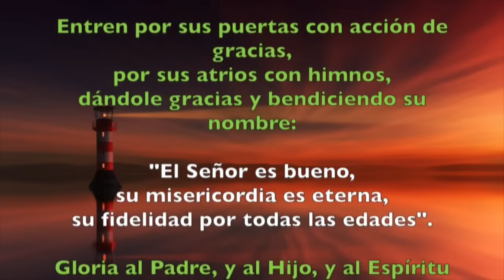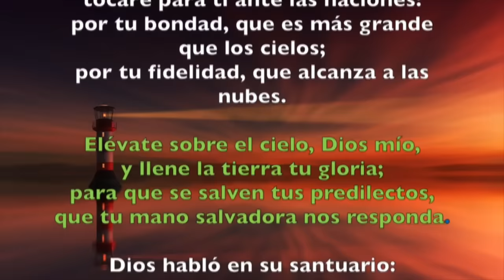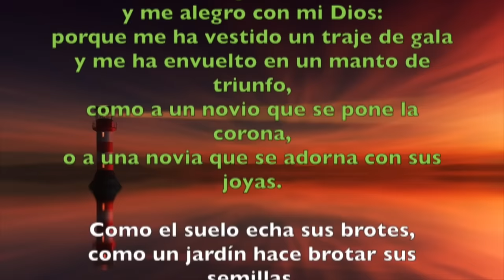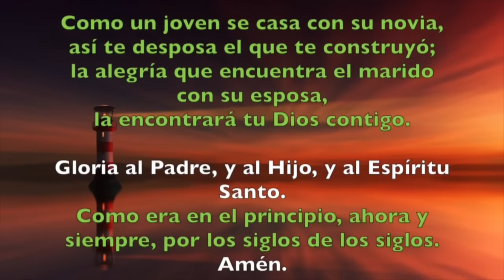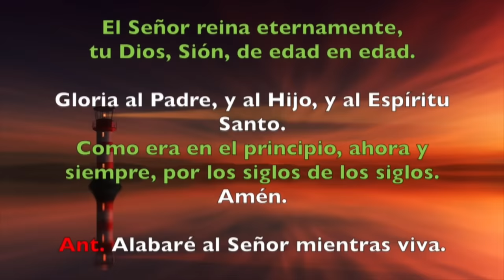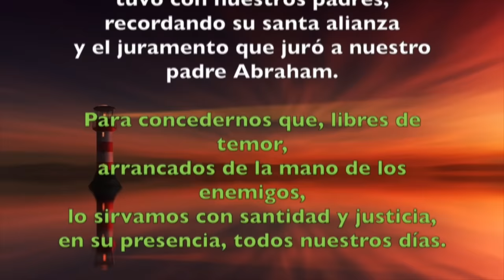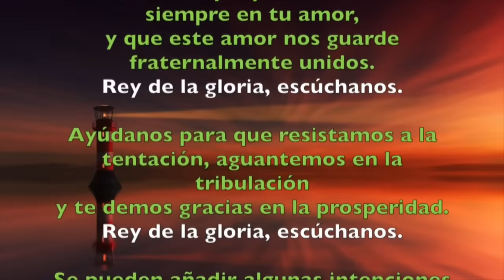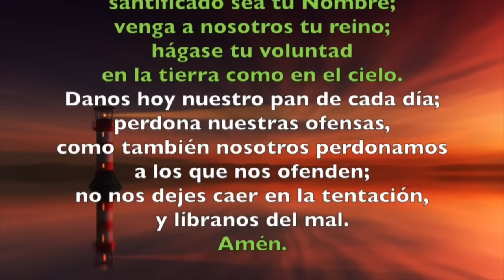Oración de la mañana (Laudes), MIÉRCOLES 29 DE MAYO 2024 | VIII SEMANA DE DE TIEMPO ORDINARIO